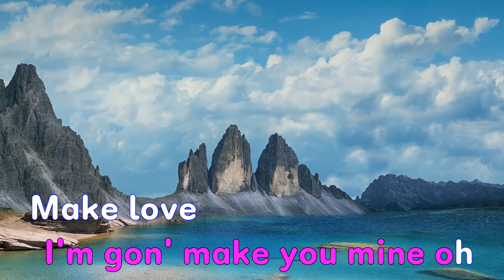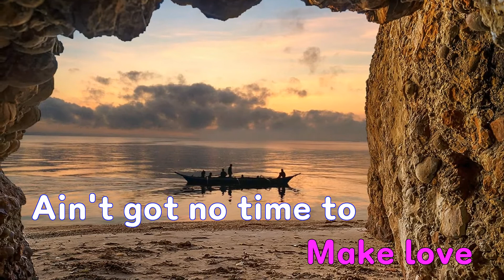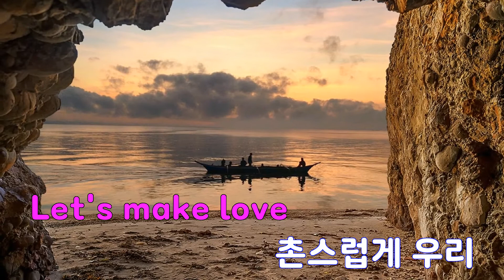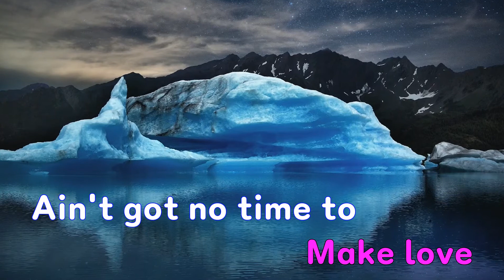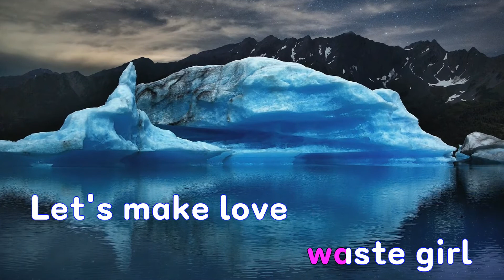[은성 반주기] Make Love - 그레이(GRAY).자이언티(Zion.T)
Make Love - 그레이(GRAY).자이언티(Zion.T)
작사 ː GRAY.ZION.T, 작곡 ː GRAY.ZION.T